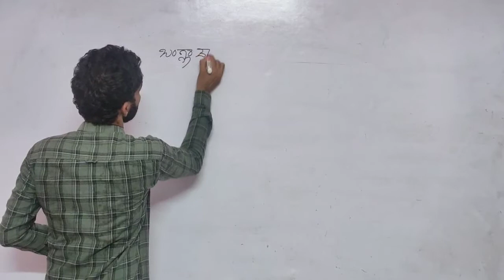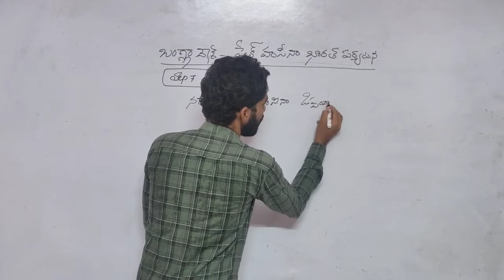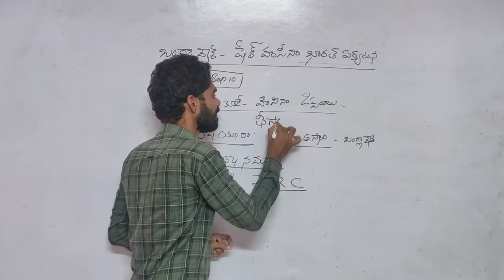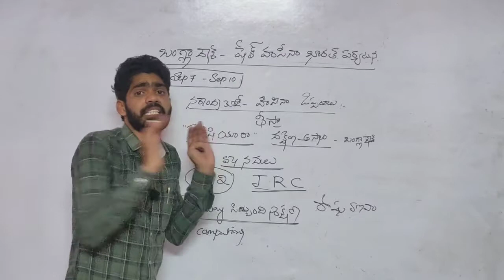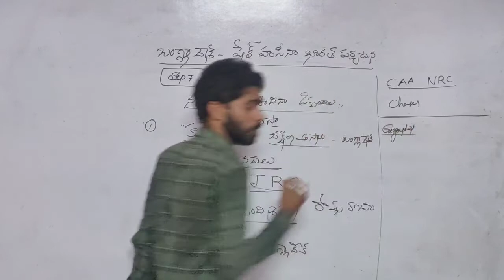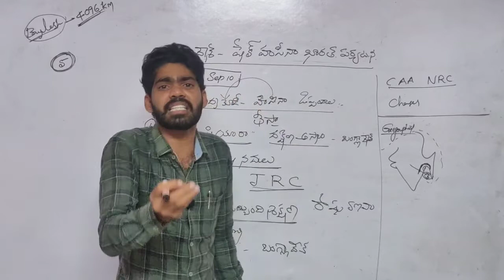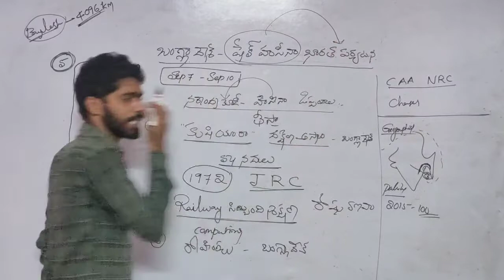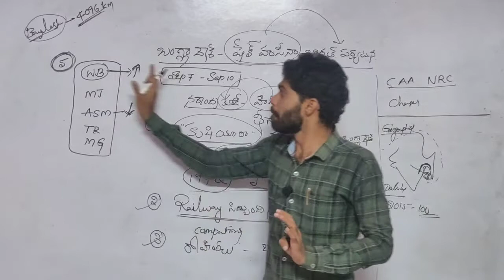Sept 7 Current Affairs || బంగ్లాదేశ్ ప్రధాని షేక్ హసీనా భారత పర్యటన మరియు ఇరు దేశాల మధ్య 7 ఒప్పందాలు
Hi Everyone

For APPSC Online
Group-2 Classes

For get more valuable and Quality information and PDF Study material Useful for competitive exams, join in our PPS Academy Whatsapp Group:

For APPSC Online
Group-2 Classes

Regards:
PPS Academy